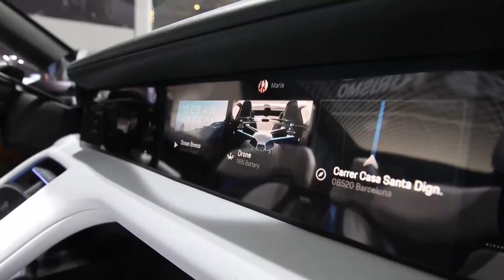Los eléctricos y los SUV protagonizan el Salón de Pekín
El camino hacia la electrificación y los SUV, especialmente los más caros y tecnológicos, protagonizaron hoy la apertura del Salón del Automóvil de Pekín, que vuelve a mostrar la intensa lucha por el mayor mercado mundial del sector.